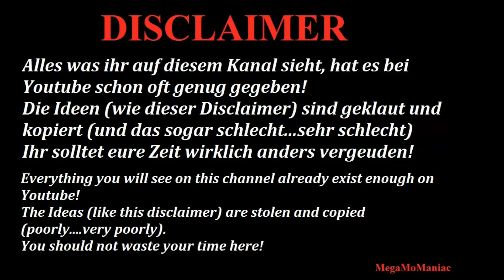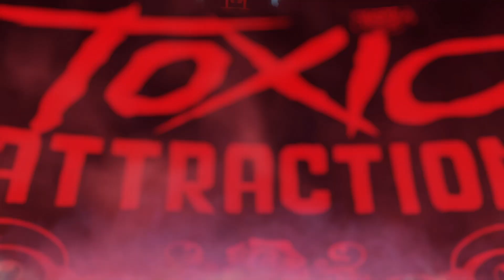WWE 2K23 Shotzi vs Bliss Vs Nikki ASH vs Jayne vs Hartwell vs Fyre vs Chance vs Jade REQUEST!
This is a Request From `Nicholas Manfredonia`